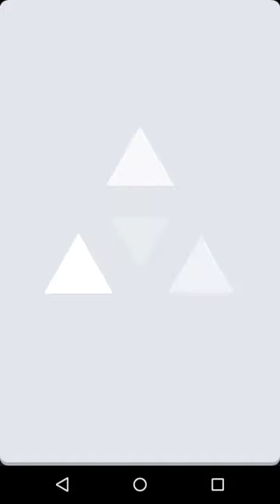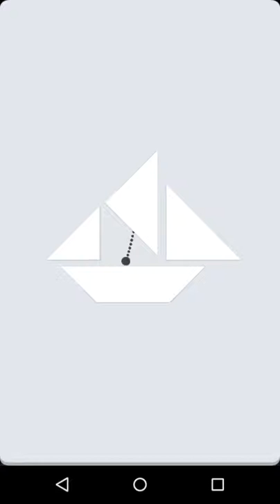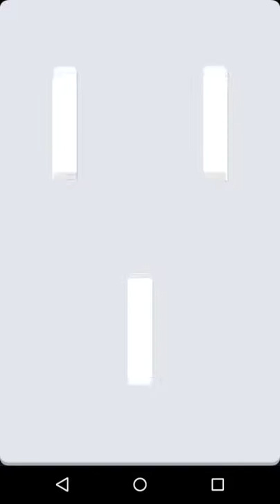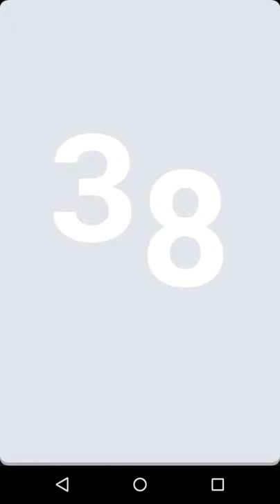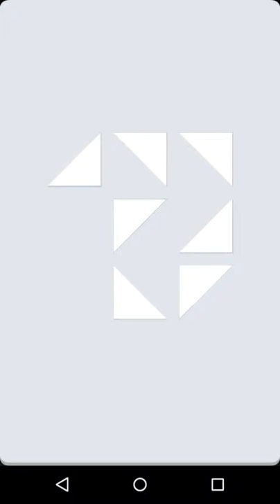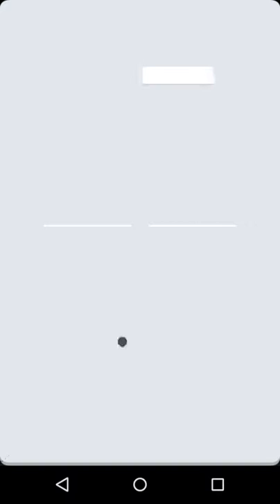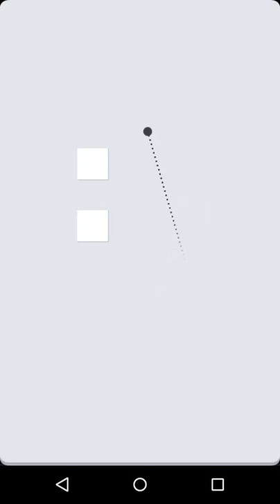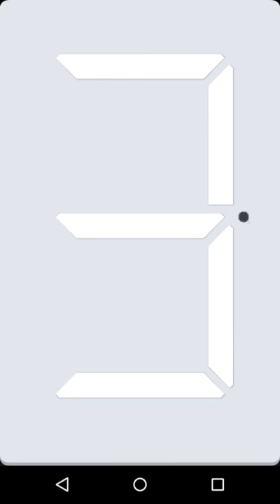Okay? | Cap 2 | Anony The Games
Okay?

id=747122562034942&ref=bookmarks